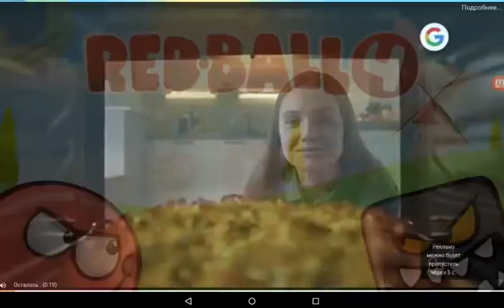6 февраля 2019 г.